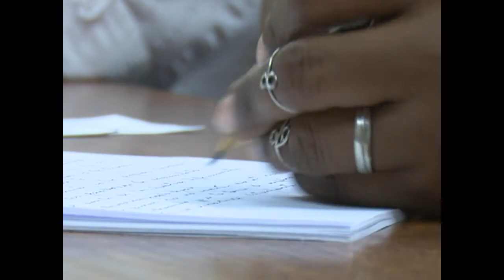Federadas cienfuegueras fortalecen su organización.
La Federación de Mujeres Cubanas avanza en el proceso de revitalización oportuna y transformación de su funcionamiento. Se cuenta con la opinión de las federadas creadoras del presente y futuro de la organización.